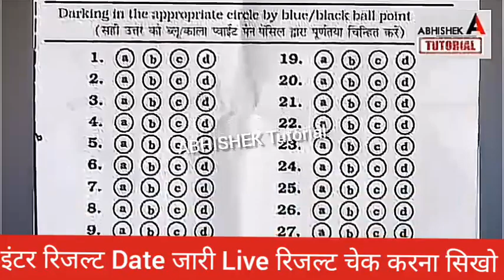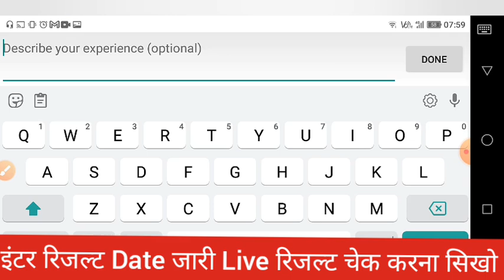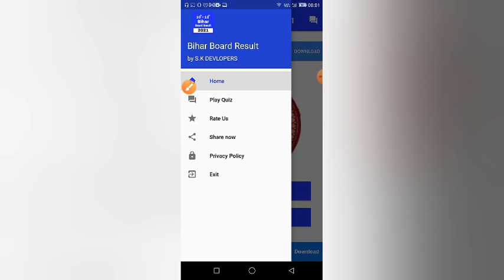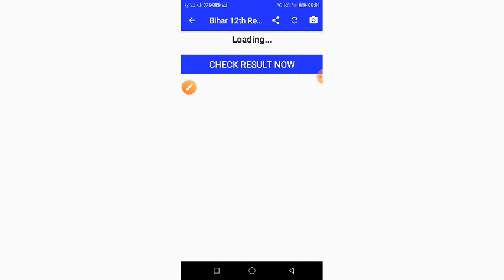इंटर रिजल्ट Date अब 21 मार्च Bihar Board 12th Result 2021| Bihar Board Inter Result 2021- BSEB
इंटर रिजल्ट Date 21 मार्च को  Bihar Board 12th Result 2021| Bihar Board Inter Result 2021- BSEB

bihar board breaking news 2021 today, bihar board intermediate news 2021,
bihar board 12th copy janch kab hoga,
bihar board copy check video, abhishek tutorial,

anand kishor news live 2021,
bihar board inter ka result kab aayega 2021, inter 2021 ka result kab aayega,
12th result 2021 bihar board,
inter 2021 ka result kab jari hoga,
bseb 12th result 2021,
bihar board inter copy check 2021,
inter copy check 2021 bihar board,
bihar board,
bseb,
inter result,
abhishek tutorial
bihar board copy check kaise hota hai,
bihar board copy check video,
bihar board me copy check kaise hota hai, bihar board ki copy kaise check kiya jata hai,
bihar board main copy kaise check hota hai, bihar board inter 2021 ka result kab aayega, bihar board inter exam news 2021,
inter 2021 ki copy janch kab shuru hogi, bihar board,
bseb,